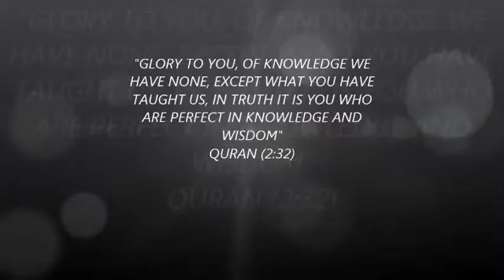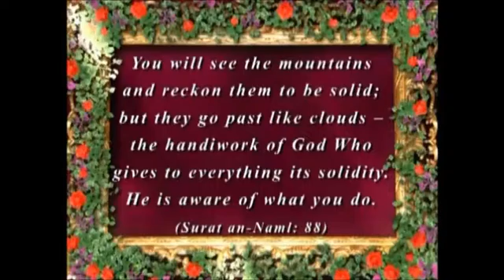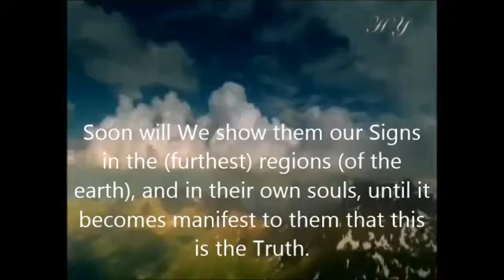scientific miracle of Quran on EARTH DIRECTION OF ROTATION